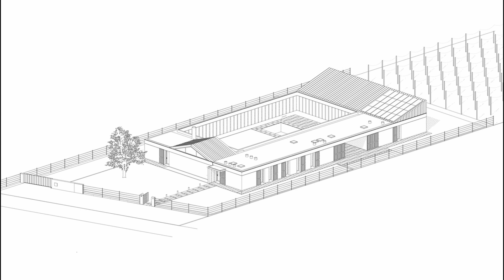Dolor y Gloria House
The house is located in the countryside south of Verona, on the edge of a small town surrounded by cultivated fields and productive buildings.
      The direction of the project follows the proportions of the agricultural plot: the intuition, once the minimum distances from the boundaries have been identified, is to draw the building perimeter and distribute the functions along this edge, creating a large central void.

Houses

Villafranca Di Verona, Italy
Architects: Alberto Pizzoli Architetto
Area: 400 m²
Year: 2022
Photographs:Lorenzo Linthout
Manufacturers:  41zero42, Cielo, Colavene, Rimadesio, Schüco, Vitra
Lead Architects: Alberto Pizzoli
Structural Engineer: NEF Ingegneria